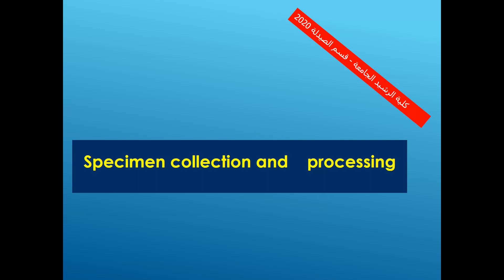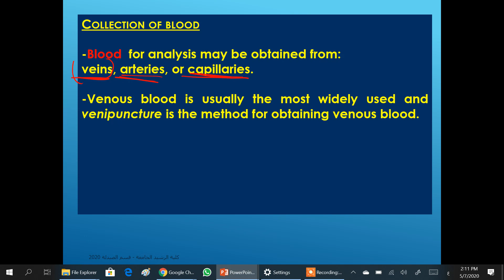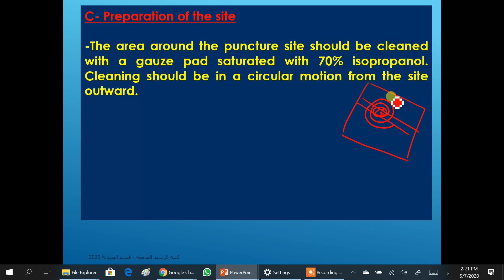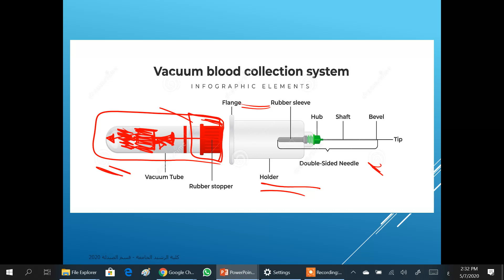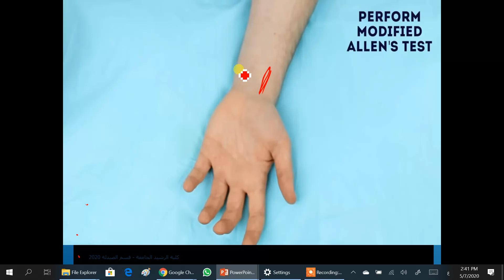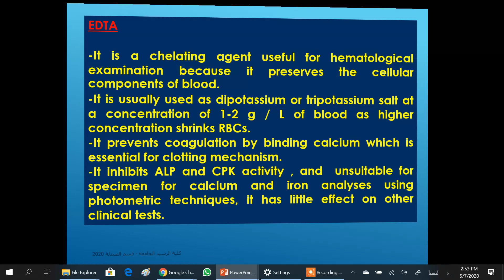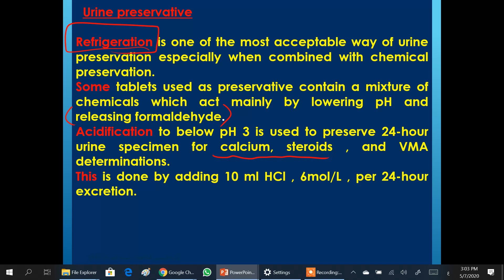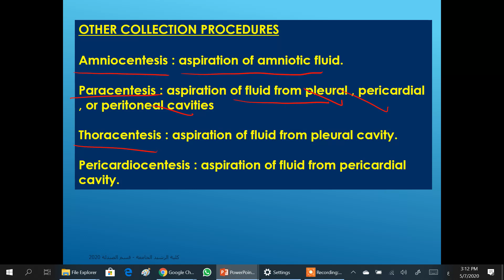Specimen Collection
Lab Training for 5th-year pharmacy students